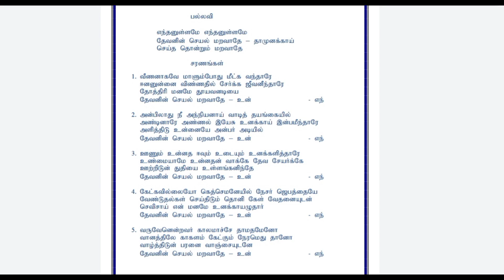எந்தனுள்ளமே எந்தனுள்ளமே தேவனின் | TPM SONG NO :- 180